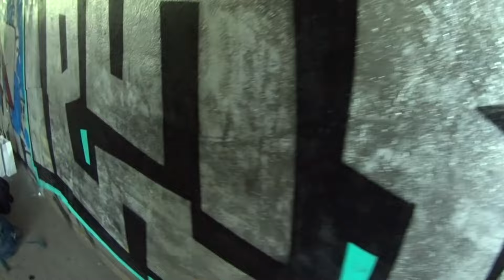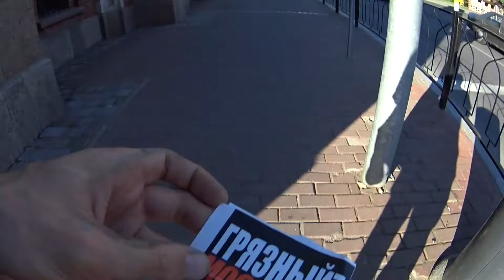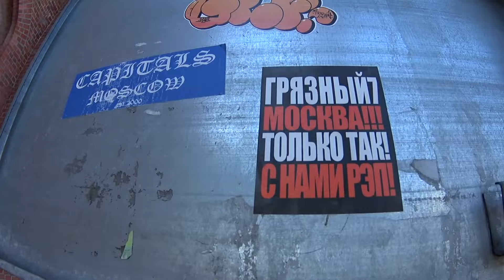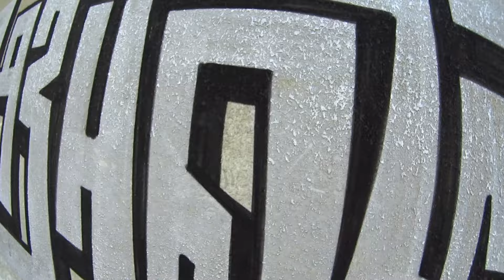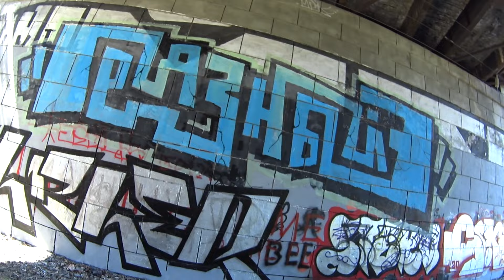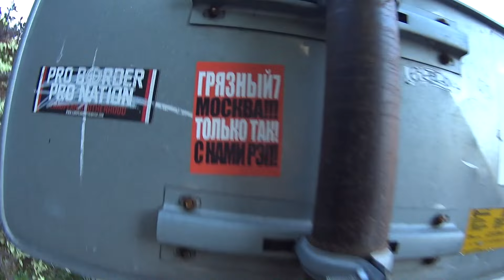КАЛИНИНГРАД РИСУЕТ С НАМИ !!! ГРАФФИТИ ТУР C ГРЯЗНЫМ7 !!! КАЛИНИНГРАД 2021 ЧАСТЬ 3 !!! ТОЛЬКО ТАК !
В Этой части успеем и с хрома раздать , и покатать валиком , ну и куда же без пляжного рисования , до моря же рукой подать )))
Вообщем смотрите все сами !!! Граффити тур продолжается !
добавил побольше кадров не только с рисования , заброшки стикеры город. Так что пишите что нрав что нет, все учтем)))